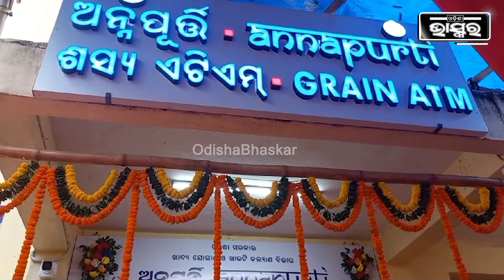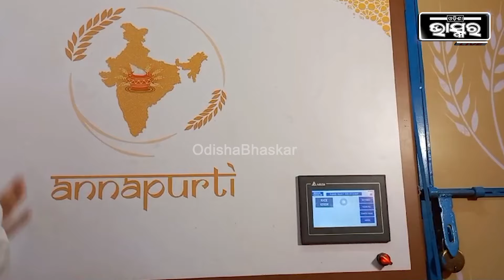ଆଉ ଚାଲିବନି ଡିଲରଙ୍କ ମନମୁଖୀ ଶାସନ, ଏଣିକି ମେସିନରୁ ବାହାରିବ ଚାଉଳ | ମନ୍ତ୍ରୀ କଲେ ଚାଉଳ ଏଟିଏମର ଉଦ୍ଘାଟନ